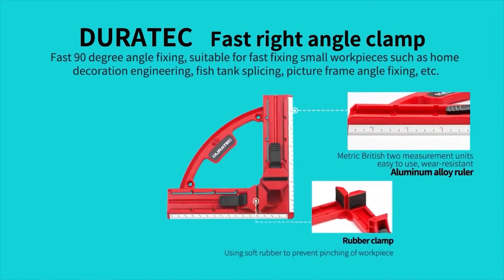Duratec Adjustable 90 Degree Angle Clamp Right Angle Clip Plastic Corner Wooden Clamp Picture Frame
Duratec Corner Clamp 90°
【Lightweight but Powerful】: With ergonomic design, each angle clamp includes 2 rubber pads to protect your wood pieces from any damage.
【Fast Clamping Lock】: With fast clamping lock built in the adjustable angle clamp, you will spend less time doing the work. woodworking corner jigs are an ideal choice for novice or professionals. You will benefit a lot from working on a photo frame or cabinet.
【Premium Quality】: The fast angle clamp is made of high Strength engineering plastics, which is tough, durable, and corrosion-resistant for long term use.
【Multifunction】: The fast corner clamp is designed for different kind of wood crafting, such as craftwork alignment, drilling, carpentry, welding, tightening for making drawers, cabinets, square boxes and picture/photo frame reinforcement, furniture repair connections, wooden DIY projects, etc.